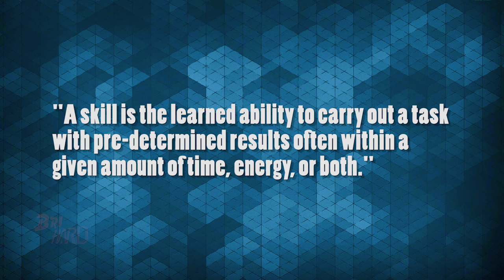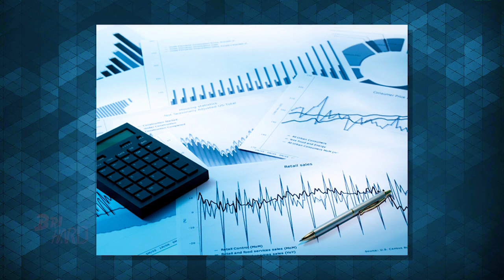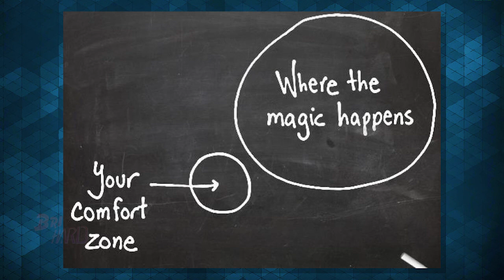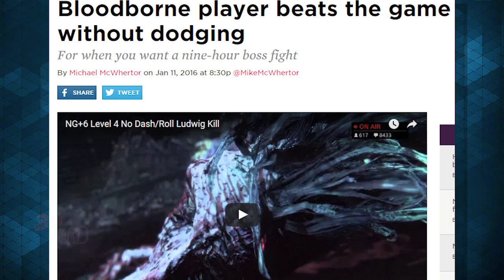Speedrunning is a Skill — BriHard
It’s quite common to hear that speedrunning requires no skill, but quite the contrary! BriHard takes a closer look at speedrunning and what it's all about.